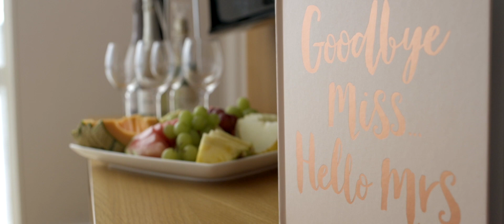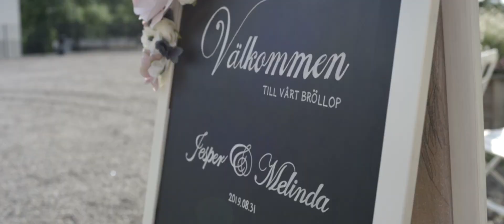Melinda & Jespers wedding day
Bröllop mellan Melinda & Jesper på Vidbynäs Gård i Nykvarn. Följ med på en magisk dag fylld av kärlek och tårar.